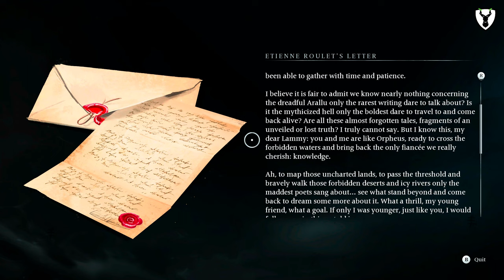Banishers: Ghosts of New Eden - A Hellbound Heart & Witchfinders - E12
Banishers: Ghosts of New Eden is a 2024 action role-playing game developed by Don't Nod and published by Focus Entertainment. The game was released for PlayStation 5, Windows, and Xbox Series X/S on 13 February 2024. Upon release, it received generally positive reviews from critics.